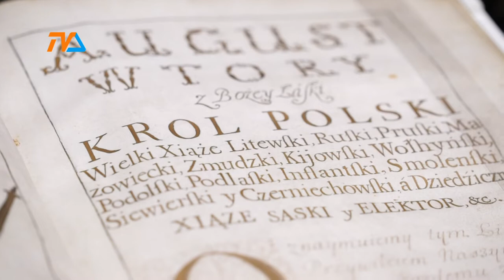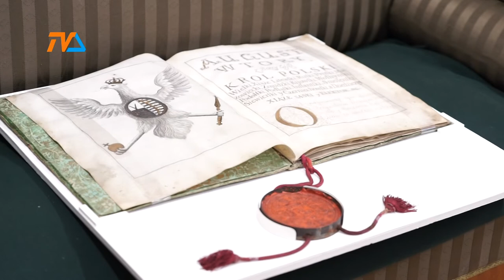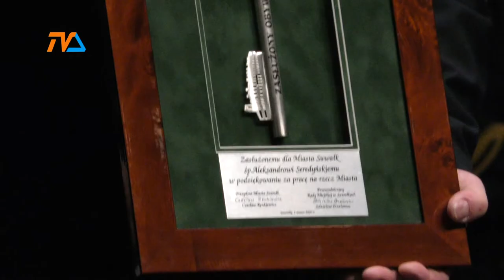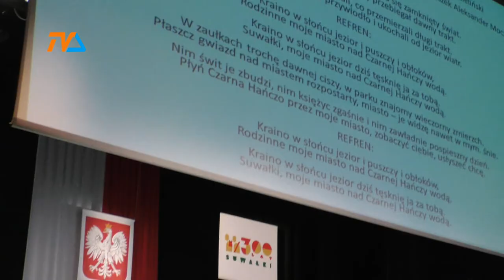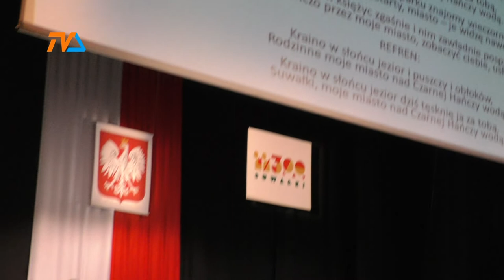Sesja jubileuszowa. 300 lat Suwałk. |TVSUWAŁKI